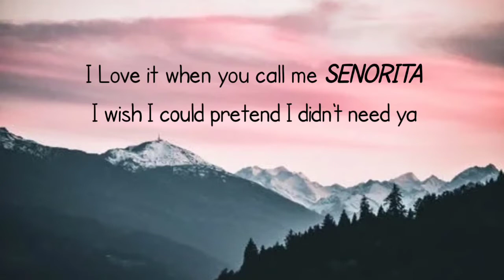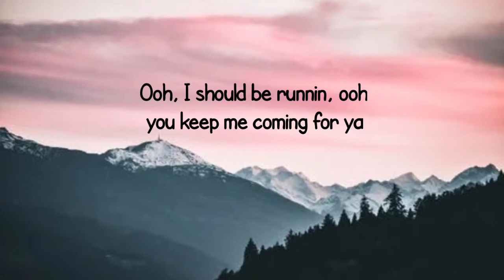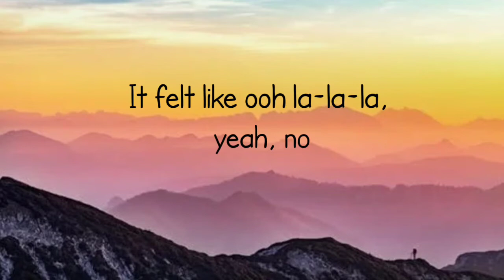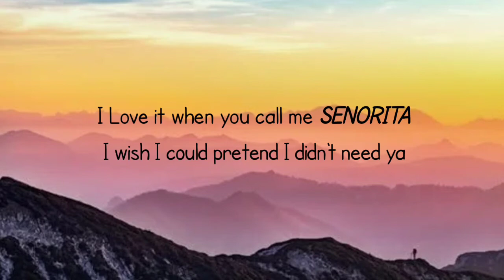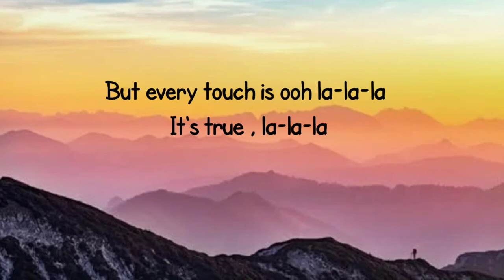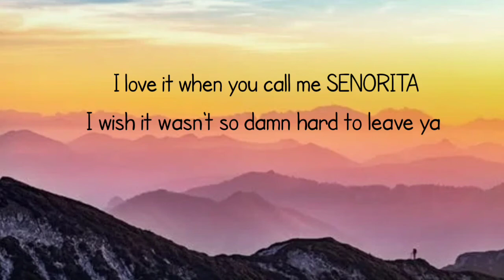SENORITA (Lyrics) - Shawn mendes, Camila cabells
by Shawn Mendes, Camila Cabells         I love it when you call me SENORITA